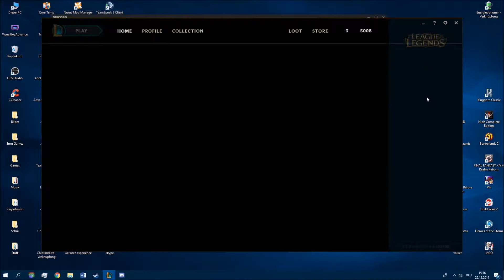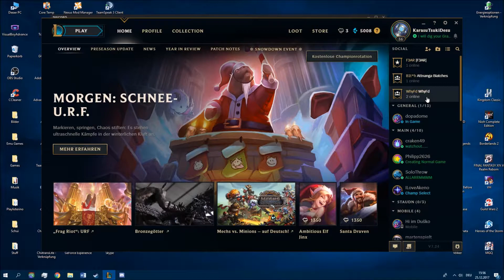Games mit Chrisstimmbruch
Titel wie dus wolltest